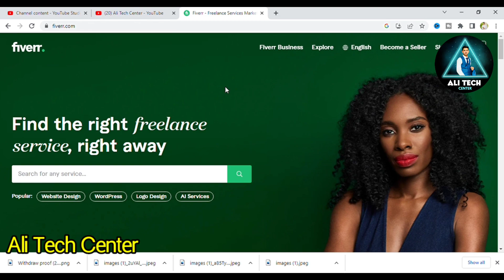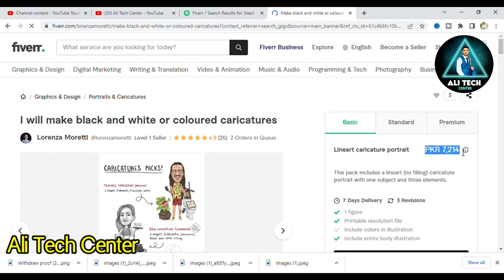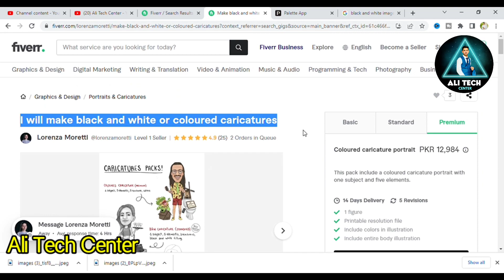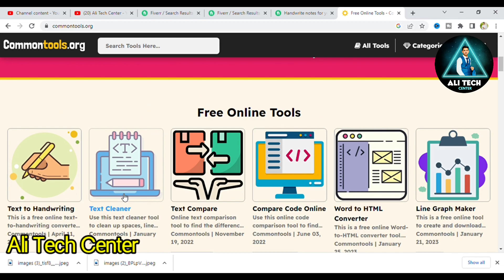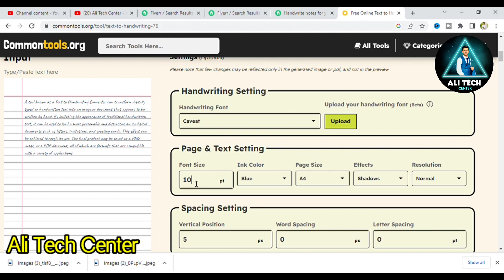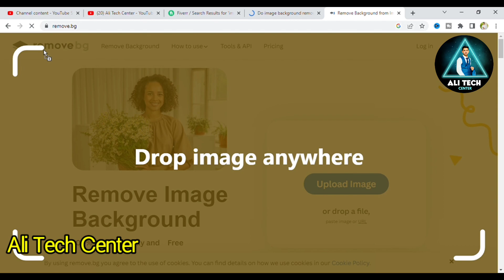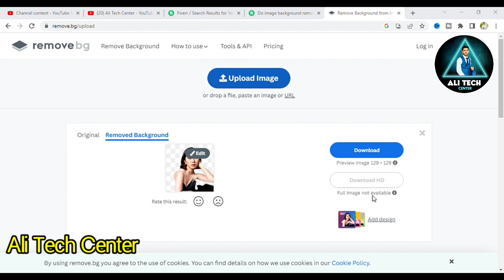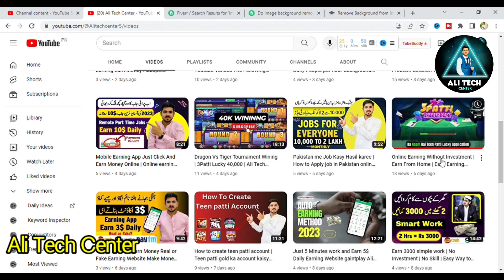3 Easy Fiverr Gigs No Skills Require | How to Earn Money from Fiverr 2024 | Make Money Online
Welcome to Ali Tech Center! In this video, I'll show you how to earn money on fiverr . I will give you practical steps to achieve your financial goals.

❤️ Social Media ❤️

                                                   ✅People Search ✅
how to make money on fiverr easy
how to make money on fiverr 2024
how to make money on fiverr for beginners
fiverr,how to make money on fiverr without skills
make money on fiverr with no skills